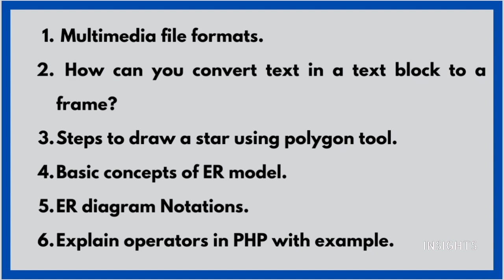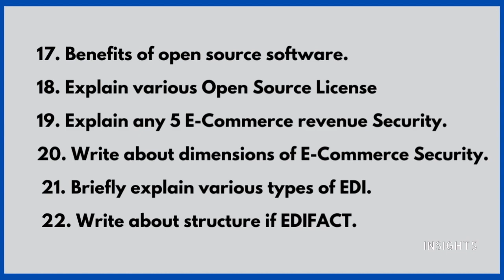Computer Application-XII Std state board- Important 5 mark Questions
Dear students, through this video I will be sharing pro tips for studying smart and not hard.These tips will help you to read faster, easily  and remember the content .Score more marks in computer application by following these techniques .

5/85, III Main Road, Otteri Extension, Vandalur, Chennai- 600 048

INSIGHTS
computer application , 12th std, samacheer syllabus, good marks, 12th std computer application ,How to score good marks, public exam ,pro tips for students, computer application  made easy, study smart,T amilnadu state board.